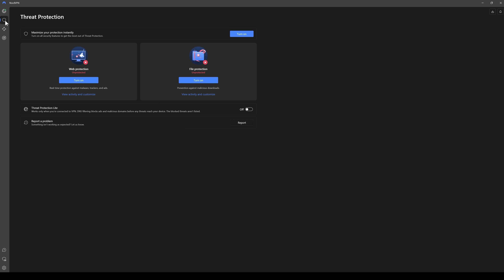The Risks I Took to Hit Megalopolopolis in Vanilla Cities Skylines!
My FINAL Vanilla City with a crazy target to reach..can it be done?! Enjoy 😀
👍HOW TO SUPPORT ME:

❗IMPORTANT INFO:
➤Some of the thumbnail images by cookie_studio on Freepik

Putting my 10+ Years of  City Building Experience into checking out Cities Skylines Hotels & Retreats, Cities Skylines Industrial evolution, Cities Skylines Brooklyn & Queens and Cities Skylines Railroads in Japan Content Creators Packs and the new and final Cities Skylines Free Update!